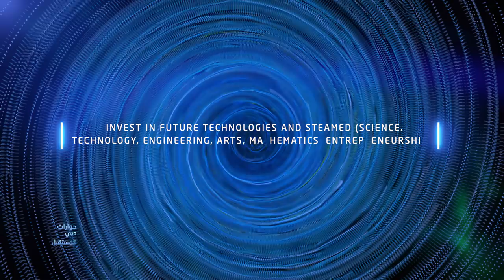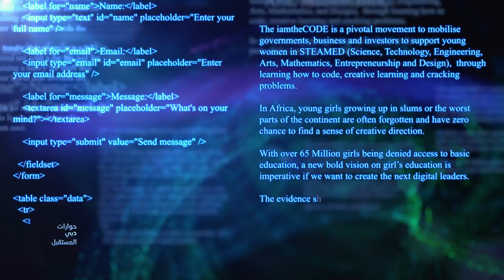From Favela to Future: Breaking barriers with Mariéme Jamme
Mariéme Jamme, Founder of iamtheCODE, is changing how governments, investors, and the private sector view marginalized communities around the globe, and she's just getting started.

من عشوائيات الفافيلا انطلاقاً نحو المستقبل: كسر القيود مع ماريام جام

ماريام جام، مؤسّس "iamtheCODE"، تسعى لتغيير نظرة الحكومات والمستثمرين والقطاع الخاص نحو المجتمعات المهمّشة حول العالم، وقد بدأت للتو بتحقيق بمهمتها النبيلة هذه.